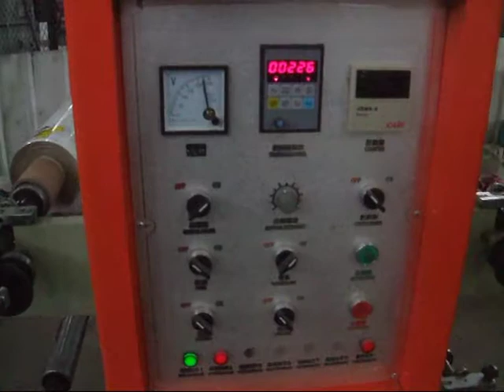YT Series Automatic Flexo Printing Machine For Plastic Films (polyethylene, polypropylene)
This is YT Series Automatic Flexo Printing Machine, flexographic printing machine, flexo printer for pp and pe rolls, flexo press, flexographic printer for polyethylene and polypropylene film, maquina impresora de flexografia para bobina de plastico polietileno y polipropileno, impresora flexografica de bolsa plastica de pp y pe, maquina para impresion de flexografia automatica, please EMAIL US at